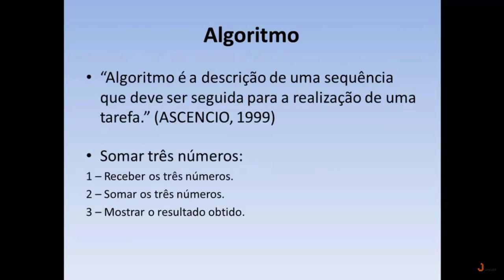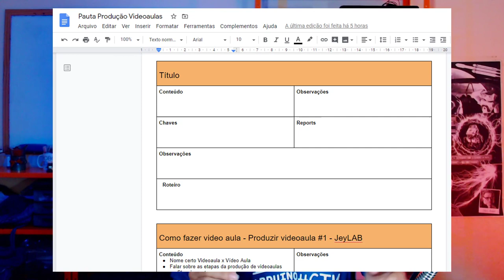Como PRODUZIR Vídeo Aulas - Produção de VIDEOAULAS #01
Neste período, muitos professores passaram a pensar em produzir videoaulas, porém, se sentem inseguros ou não sabem como fazê-las.
Por isso, estou fazendo uma pequena série de vídeos para ajudar. Bora nessa?!

Veja a DESCRIÇÃO completa... ⤵⤵⤵

No nosso site você acha vários conteúdos sobre Robótica Educacional!!!

OBR - Olimpíada Brasileira de Robótica;
Campus Party
FLL - Firt LEGO League;

Lá tem muito conteúdo que não está disponível aqui no YouTUBE como downloads de pdf, manuais de montagem, cursos, oficinas de Robótica Educacional, Maker, LEGO EV3 e Arduino.

Um grande abraço, Jeyson Cruz do canal JeyLAB Robótica Educacional